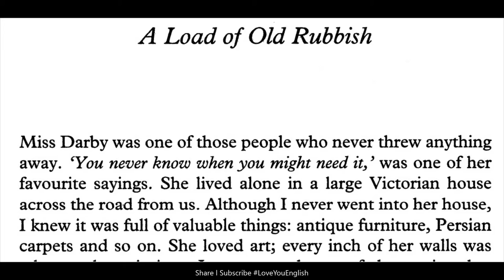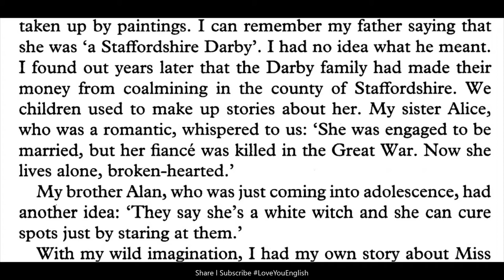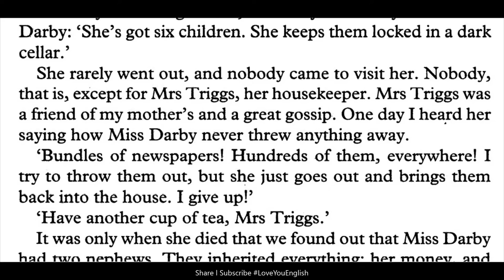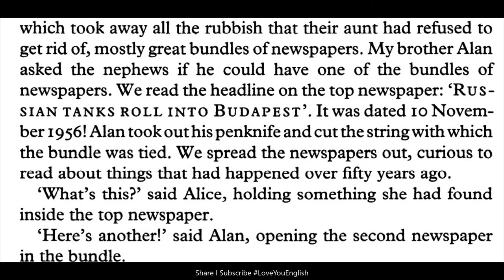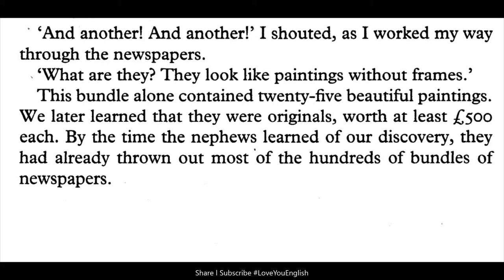English story for learning English / Learn English Reading